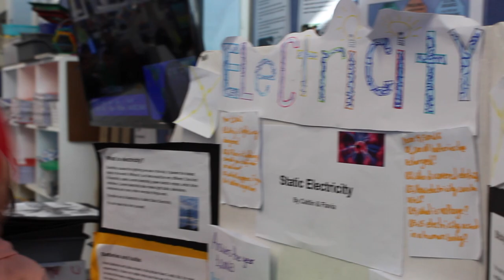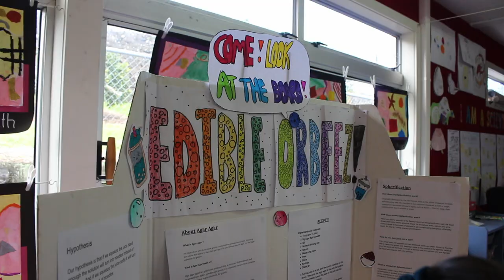ENPS Science Fair 2021 Highlights